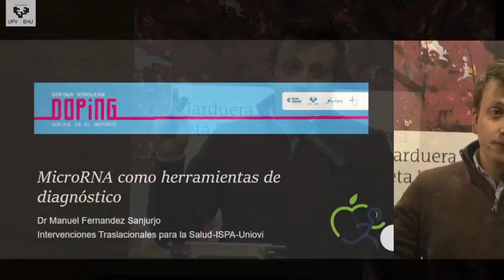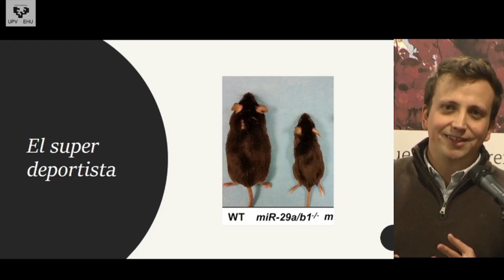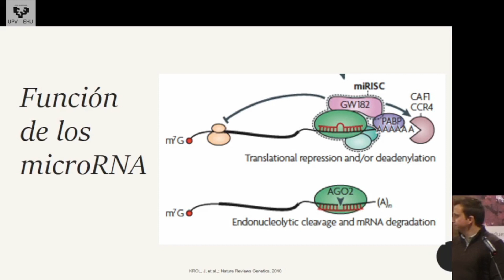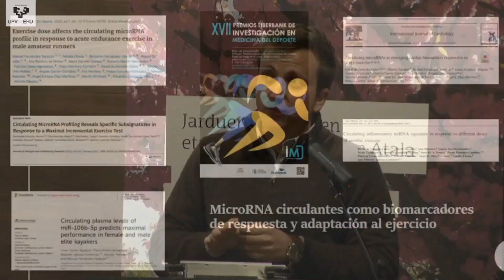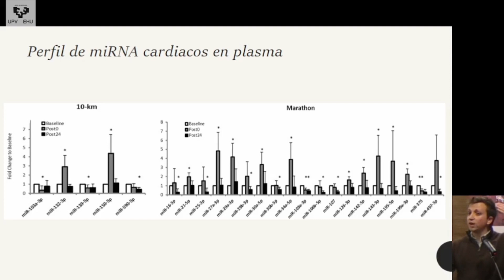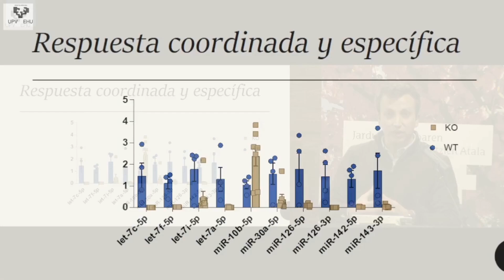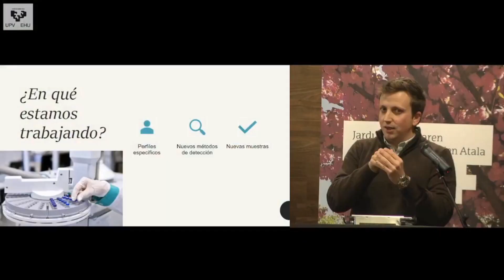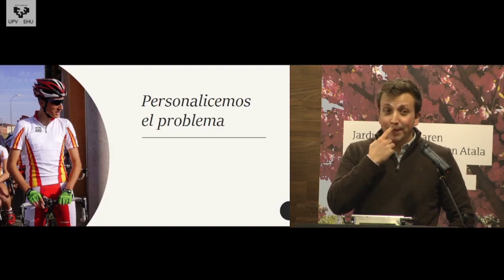MANUEL FERNÁNDEZ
"DOPAJE EN EL DEPORTE: UNA PERSPECTIVA GLOBAL EN 360º" - MANUEL FERNÁNDEZ